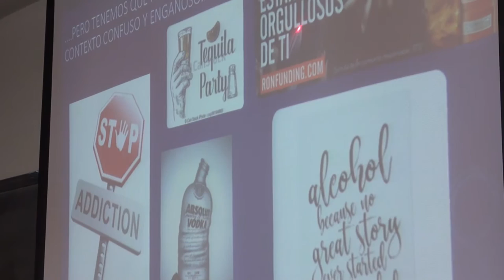Charla sobre prevención en consumo de alcohol en el IES Pablo Neruda de Leganés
El Área de Salud de la concejalía de Asuntos Sociales y Participación Ciudadana organizó un charla sobre prevención de consumo de alcohol en el I.E.S. Pablo Neruda el Día Mundial Sin Alcohol que se conmemora el 15 de noviembre.

La presentación fue llevada a cabo por el psiquiatra  Alfonso Poza, del Centro para la Prevención y la Atención a las Adicciones en Adolescentes y Jóvenes 'Los Mesejo'. A lo largo de dos clases lectivas, jóvenes de Bachillerato pudieron conocer las realidades y consecuencias a corto y largo plazo que traen consigo el consumo de alcohol, y en la parte final de la charla, plantearon varias preguntas que demostraron su interés e inquietud al respecto del consumo de alcohol y de otro tipo de sustancias.